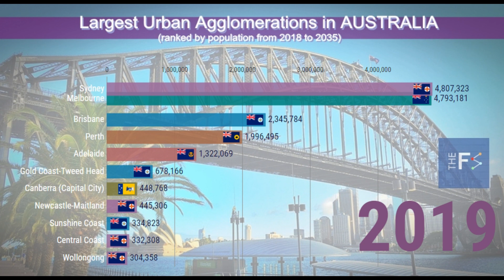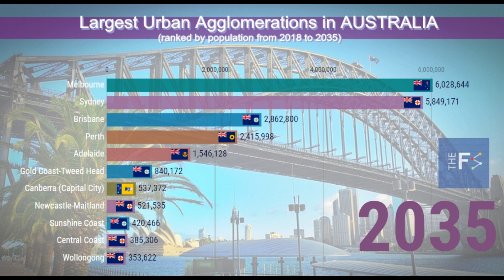Australia's Future Largest Cities (2018-2035) Population Projection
Here are the FUTURE largest Cities/Urban Agglomerations in Australia ranked by a Population Projection.

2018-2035 POPULATION PROJECTION data by the UN, Population Division.

The FactStats -- Data made easy for you.